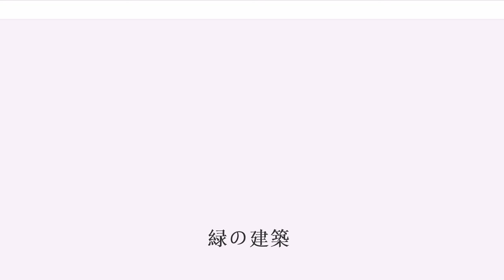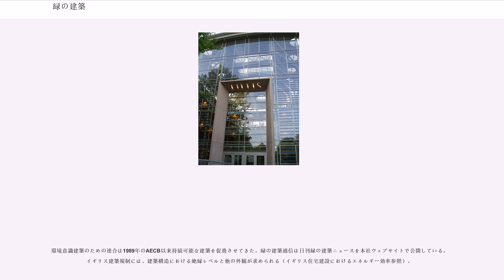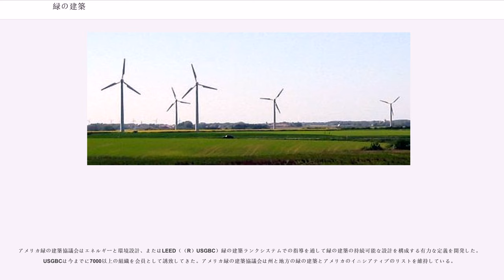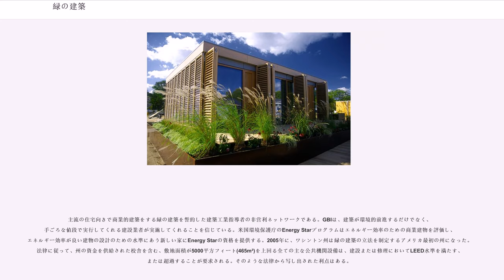緑の建築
緑の建築（又はグリーンビルディング、英Green building）は、建築と敷地利用、エネルギーと水、資材の集積を高め、敷地・デザイン・建築・作業・維持・除去－完全な建築ライフスタイルを通して、人間の健康と環境に影響を与える建築の減少の実施を行うことである。定義にわずかな違いがあるが、緑の建築は時に「持続可能な建物」または「環境建築物」としても知られている。

緑の建築の実施は増大する生産力により削減された作業費用を含む利益とエネルギーと水の使用を低減させ、室内空気の質の改善がされるべき公衆および居住者の健康を導き、雨水流去水の減少によるヒートアイランド現象などの環境への影響を減少させる。

緑の建築は持続可能なデザインの持続可能な発達と一般の支持の関連している概念の欠くことのできない構成要素である。緑の建築の実施は、構造とそれを取り巻いている自然と造られた環境の間で生態学的だけでなく美学の調和を成し遂げることが求められる。持続可能な家や建物の外観やスタイルは、それらより持続可能でない酷似したものとほとんど識別不可能である。緑（環境保護）の設計は、例えば、受動太陽光や活性太陽光で太陽光を利用したり、光起電性技術と緑の屋根や雨庭で植物や木を利用して雨水の流出を減少させる、などの再生資源の有効利用をよく強調している。駐車場にコンクリートまたはアスファルトではなく、敷き詰められた砂利を使用して地下水の補給を高める、などの他の多くの技術がよく利用されている。

多くの国々が建築のエネルギー能率の独自の基準を作っている。総じて見ると、ほとんどのプログラムは特に建物のエネルギー効率に重きを置いている。緑の建築プログラムを用いることで助成金や税金控除を実施している政府も多い。しかし、国によって基盤となる産業構造、文化、人々の環境に対する受け取り方が異なるため、グリーンビルディングのプログラムは各国でかなり異なる。グリーンビルディングプログラムが建築資材や外国資本に対する輸入障壁として働いている場合も見受けられる。

藁梱は実際、収穫後の植物の乾燥した残り物である。藁梱の家では小麦、オート麦、大麦、ライ麦、米や他が化粧しっくいで覆われる壁の作成に大部分利用されている。どんな種類の干草や藁でも作ることができ、藁の茎にある繊維が少なければ少ないほど良い（なぜなら、繊維中の水分が自動的に燃焼できる性質を引き起こすから）。好ましい藁は実際、オート麦や大麦のような綺麗で白い藁である。三つの繊維梱はより強力な建築に最適である。

藁パネルの家は、労働集約的な藁梱の家の建設に商業上代わるもので、既存の労働力が適当である現代の住宅建設技術からの少ない偏差が求められる。数人の労働者は一日未満で一世帯の藁パネルの家を建てることができる。繊維押し出し工場で製粉され、極度に圧縮された藁から造られた藁パネルには、コンクリートの耐久性・石膏のような表面仕上がり・従来のガラスの絶縁製品の絶縁価値と遮音パネルの吸音特性がある。繊維押し出し成形は、MDIまたは重合化学物質の含まれていない植物繊維独自のセルロース『接着剤』をパネルに使っていた、したがってそのパネルが配備される環境に気体を発生させる化学製品はない。スイッチグラス・米や麦を含む少なくとも20の農業廃棄物繊維は、押し出し成形により藁建築パネルにすることができる。繊維押し出しプロセスがとても安価で良質な建築資材を作るので、巨大団地計画のために世界中で見直されている。

CASBEE (キャスビー、建築環境総合性能評価システム)が2001年から導入されている。詳しくはCASBEE

オーストラリアの緑の建築協議会は自国の緑の建築基準を「緑の星」として知ってもらっている。2007年に、GBCAはオーストラリアの緑の建築協議および「緑の都市―我々の未来の住い」という博覧会を主催した。

カナダは2000年以降に建設される新しい建物の「r2000」指針を実行した。動機は建築者をr2000水準のエネルギー効率の増加と持続促進するための活動に向き合わせるために持ちかけたことだった。2002年12月、カナダはカナダ緑の建築協議会を創設し、2003年7月にアメリカ緑の建築協議会から、カナダの環境がLEEDランクシステムに適合するとして、唯一の認可状を得た。

緑の建築技術を用いるドイツの開発は、下記のものを含んでいる。

インドの企業の連合は、インドの建設部門の持続可能な促進において活動的な役割を担っている。インドには、多くのエネルギー効...